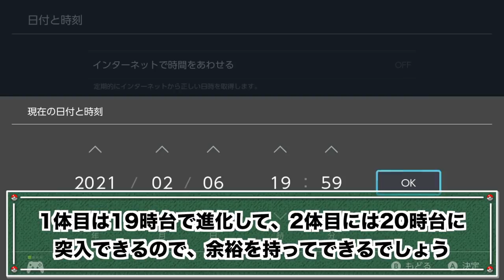【検証】複数体のマホミルを昼から夜になる瞬間に進化させたらどうなる？【冠の雪原/ポケモン剣盾有料DLC】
本当は半年くらい前にやるべき動画でした…。

冠の雪原などでゴタゴタがあったのでできませんでしたが、ようやく成し遂げました。

もはや誰も気になっていなかったでしょうね…。

▼ED曲提供
バーチャル○チンポッティ